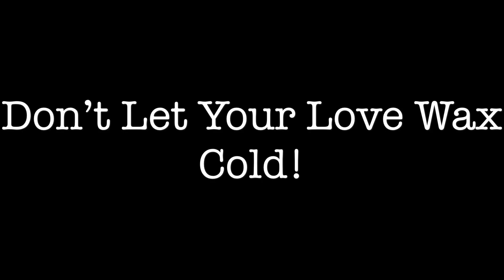Prophetic Word For December 2018! Don’t Let Your Love Wax Cold!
The loss commandment is Love. We have moved so far away from the only commandment Christ left behind, which was to Love. Time to return! Don't let you love wax cold!